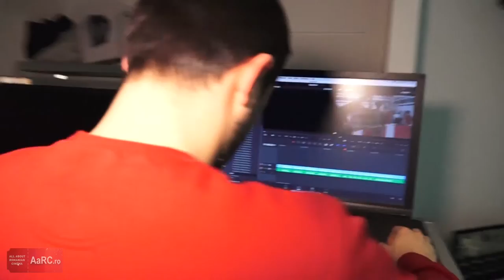Interviu Cornelia Popa